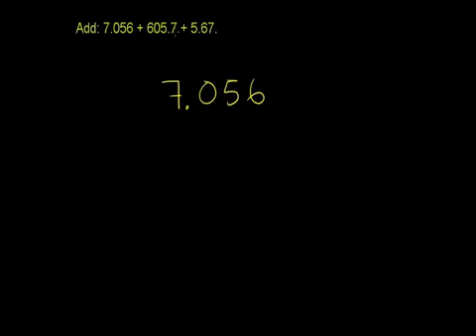Adding Decimals Bangla